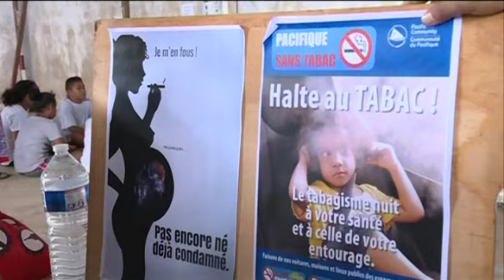Journée sport santé à Futuna 2019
Journée territoriale du sport et de la santé Wallis Futuna. Mercredi 29 mai 2019, Plus de 170 élèves des classes CM1, CM2, et 6ème d'Alo et de Sigave étaient au terrain de Sisi'à et dans sa salle de sport. Au programme, 15 ateliers pour expliquer aux enfants qu'il est important de rester en forme. Malia Fatima TAKASI, Tuliano TALOMAFAIA